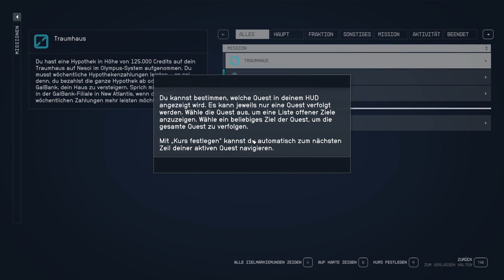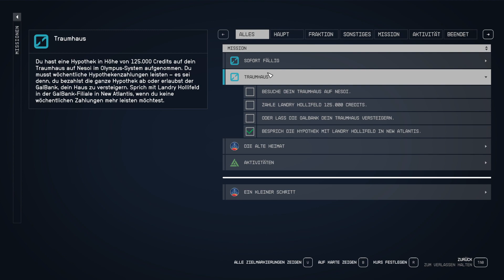STARFIELD 🌌 #006 : Spielabstürze im Minutentakt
Wir spielen STARFIELD und werden als Minenarbeiter neu eingestellt. Doch direkt an unserem ersten Tag, finden wir eine mysteriöse Kammer mit einem Unbekannten Fundstück. Danach verändert sich unser Leben komplett und wir durchqueren die gesamten GALAXIEN auf der Suche nach der Wahrheit. Dabei wünsch ich euch viel "Spaß"!

Die ersten Tage gibt's ein paar mehr Folgen!

PARTNER: InstantGaming

Hier ein paar nützliche Links:

▶Amazon [XBOX/PC]

▶(spezial editionen) [Amazon]